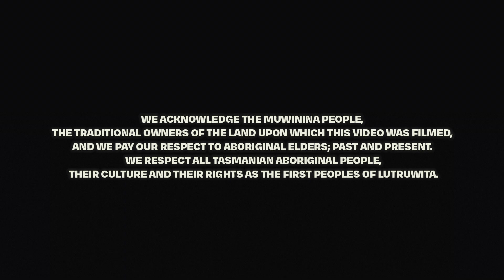Medhanit - Cold (Official Video)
Credits:
Starring: Medhanit Barratt
Secret Agent 1: Selamawit Bennett
Secret Agent 2: Misgana Barratt
Panda: Adam Potts
Sausage Dogs: Winnie and Walt
Sausage Dog Mum: Zoë Bolch

Directed by Medhanit Barratt and Jacob Collings
Executive Producers: Medhanit Barratt and Jacob Collings
Director of Photography: Jesse Hunniford
2nd AC: Adam Potts
Photographer: Thomas Wood
Set Designers: Jacob Collings and Jesse Hunniford
Set Assistant 1: Thomas Wood
Set Assistant 2: Bev Barratt
Set Assistant 3: Macey Smart
Stylist/MUA: Medhanit Barratt

Editors: Geri Docherty and Jacob Collings
Post Production: Jacob Collings
Graphic Design: RUMEAL Designs
Colour Grade: Ted Deacey

Audio Producer: Jack McLaine
Audio Writers: Medhanit Barratt, Jack McLaine and Allan McConnell
Mixing Engineer: Andrei Eremin
Mastering Engineer: William Bowden

Special Thanks:
Ruth Bishop
Rosny Tennis Club
Hobart Boxing
OI Studios
Circa 41